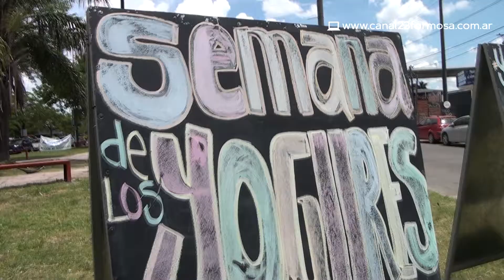☀️🍓SEMANA DE LOS YOGURES EN WOL ALAMACÉN 🍑🫐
☀️🍓SEMANA DE LOS YOGURES 🍑🫐
👉 Esta semana en Wol Almacén encontrás descuentos en todas las variedades de YOGURES
De 8:00 a 13:00 y de 17:00 a 21:00hs.
🛒WOL ALMACÉN: BARRIO SAN PEDRO, Av. Néstor Kirchner 1825.
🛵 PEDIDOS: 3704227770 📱